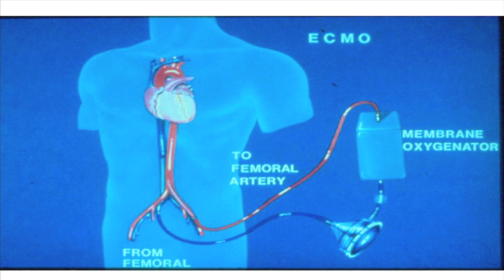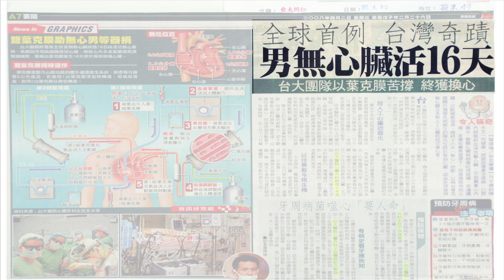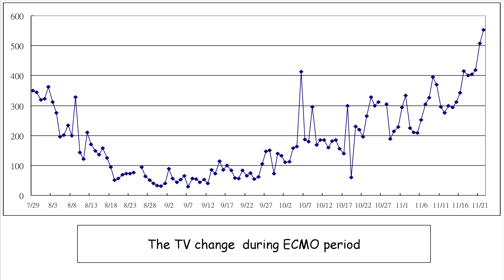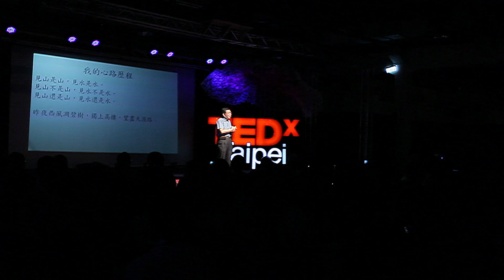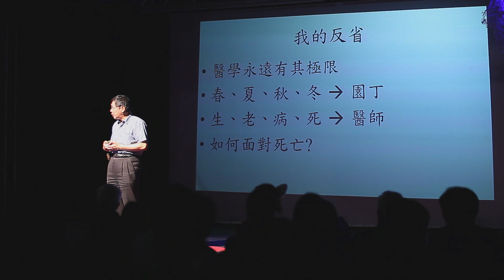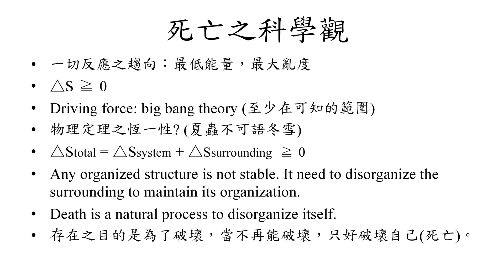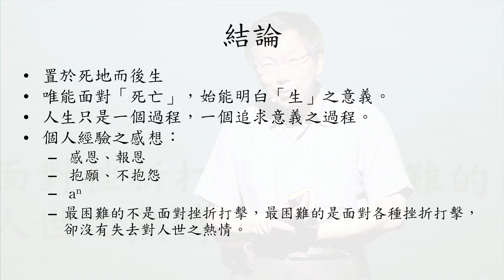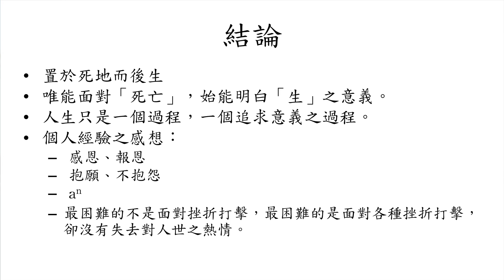A trauma physician's view on life and death | Wen-Je Ko (柯文哲) | TEDxTaipei 2013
Translated into English by Raquel Deng  •  Reviewed by Michelle Lo

Dr. Ko Wen-Je is the Attending Physician and Chairman of Department of Traumatology at the National Taiwan University (NTU) Hospital.  He is also an Associate Professor and a senior ICU staff specializing in external trauma, critical care, and organ transplants.

Dr. Ko had completed his research fellowship at the University of Minnesota where he focused on the study of artificial liver.  After completing his research abroad, Dr. Ko returned to Taiwan to lead an organ transplant team targeted at improving the success rates of heart transplants.  It was then that Dr. Ko introduced the Extracorporeal Membrane Oxygenation (ECMO) technique to Taiwan.  Other notable contributions include establishing a standardized procedure during transplant surgeries, which has since been advocated by Taiwan's Ministry of Health and Welfare.

外科醫師，現為國立臺灣大學醫學院附設醫院創傷醫學部主任，亦是國立臺灣大學醫學院教授，專長為外傷、急救、器官移植等。曾至美國明尼蘇達大學進修，擔任外科研究員，研究人工肝臟。回國後，建立器官移植小組，以心臟移植為目標，為了增加成功率，柯文哲自美國引進葉克膜技術，也建立了標準器官移植程序，經由衛生署推行到全國，為臺大醫院史上第一位專責重症加護的醫師。